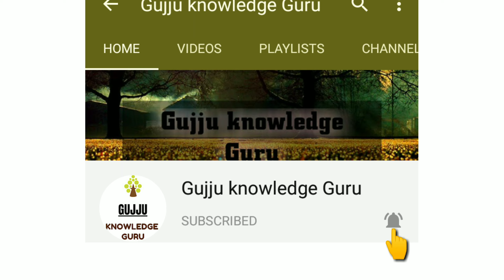Diwali vishe sampurna mahiti॥ Diwali ni kahani gujarati ॥ દિવાળી કેમ ઉજવાય છે?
નમસ્કાર મિત્રો🙏🙏
Gujju Knowledge Guru માં આપ સૌનું સ્વાગત છે..
મિત્રો આપ સૌને દિવાળીની ખૂબ ખૂબ શુભકામનાઓ.
આસો વદ અમાસ એટલે કે દિવાળી. દિવાળીના દિવસને વિક્રમ સંવતનો છેલ્લો દિવસ કહેવામાં આવે છે.
ત્યારબાદ દિવાળી પછીના દિવસને આપણે બેસતું વર્ષ એટલે કે નવા વર્ષ તરીકે ઉજવીએ છીએ.
આજના આ વીડિયોમાં આપણે જાણીશું દિવાળી વિશે સંપૂર્ણ કથા તથા દિવાળી વિશે સંપૂર્ણ માહિતી.
જેમ કે :-
દિવાળી શા માટે ઉજવવામાં આવે છે  ?
દિવાળી ઉત્સવ પાછળ કયો મહિમા જોડાયેલો છે  ?
દિવાળી ઉત્સવ નિમિત્તે કઈ કથાઓ પ્રચલિત છે  ?
આ તમામ બાબતો વિશે તમને આ વીડિયોમાં જાણવા મળશે ..
દિવાળી ઉત્સવના ભાગ ૧ થી ૫ નીચે👇 આપેલા છે...

દિવાળી ઉત્સવ : (ભાગ ૧) - રમા એકાદશી

દિવાળી ઉત્સવ : (ભાગ ૨) - વાઘબારસ

દિવાળી ઉત્સવ : (ભાગ ૩) - ધનતેરસ

દિવાળી ઉત્સવ : (ભાગ ૪) - કાળીચૌદશ

દિવાળી ઉત્સવ : (ભાગ ૫) -    દિવાળી

યમરાજ અને ધનતેરસની કથા/વાર્તા.

🙏🙏આભાર🙏🙏